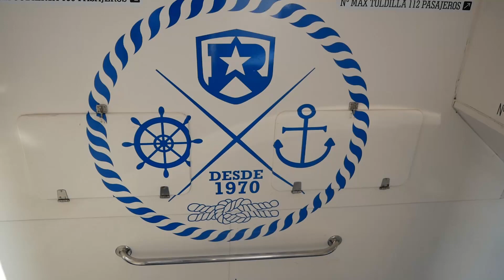DISCOVERING THE STUNNING LOBOS ISLAND WITH FRIENDS (Canary Islands, Spain)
▼▼▼ LINKS & INFO IN THE DESCRIPTION ▼▼▼
Lobos Island (Isla de Lobos) is a tiny island located just 2 kilometres North of Fuerteventura, Canary Islands. While on holiday in Lanzarote this summer and after having seen some photos of Lobos, I decided it was definitely time to visit. It looked absolutely stunning so I took a trip there with some friends to check out this mini paradise.

Apart from being slightly busy because it was holiday time, Lobos lived up to and exceeded my expectations. The unbelievably clear water, stunning lava lagoon and the bright blue sky created the perfect natural swimming pool. Everyone there was in a good mood, having a lot of fun and just enjoying this perfect summer day on this little slice of paradise in the Atlantic Ocean. As summer days go, they don't get much better than this and I can't wait to return (hopefully when there are a few less people)!!

Camera:
Panasonic Lumix DMC-G80 shot in 4K
Software: